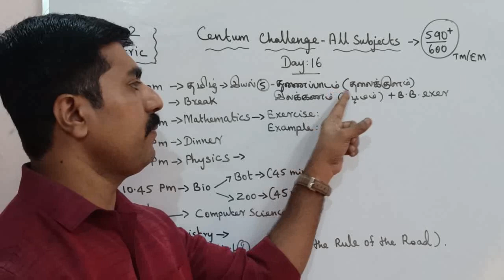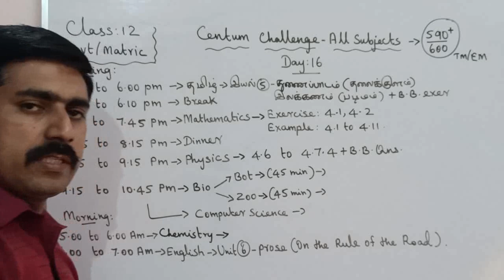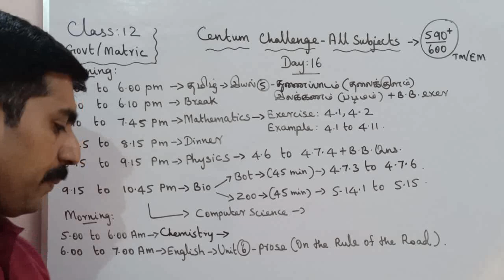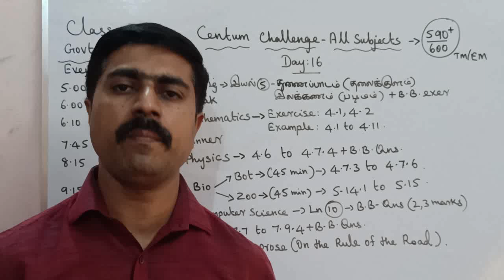Class 12|Day 16|Centum Challenge|Public (Annual) Exam|all subjects|sky physics